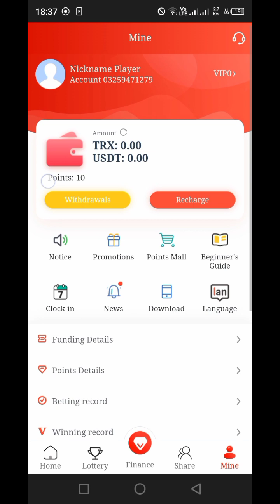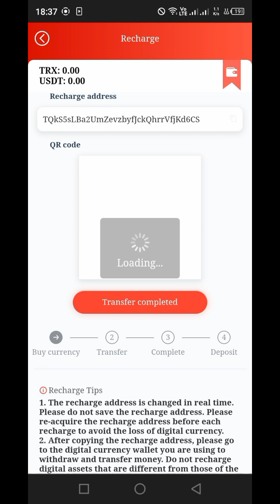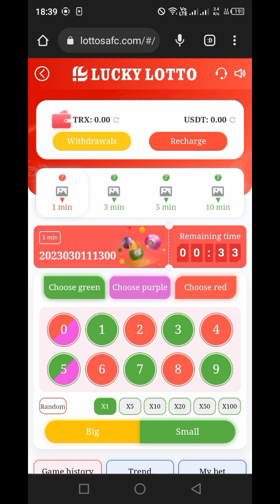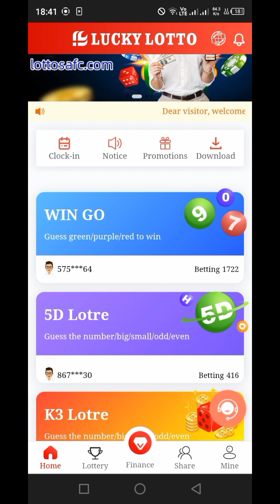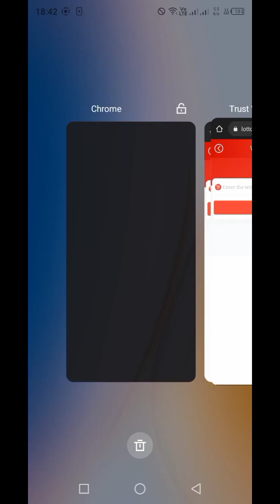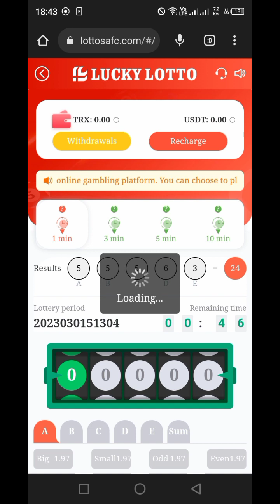Earn extra income anytime, anywhere | whether you are at work at home | 100% free in your spare time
Anytime, anywhere, whether you are at work or at home, use your free time to earn $, 100% free
\ nGolden team ✅, top prediction ✅, mentor brings orders ✅, blood return ✅, authoritative certification ✅, real strength ✅, professional matters are left to professional people, saving time and effort

🥉 WhatsApp Agent Line: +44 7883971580

Instant Claim $MIS Coin
Mises Browser Web3 Airdrops 2023
$30+ Profit From Mises Browser 2023